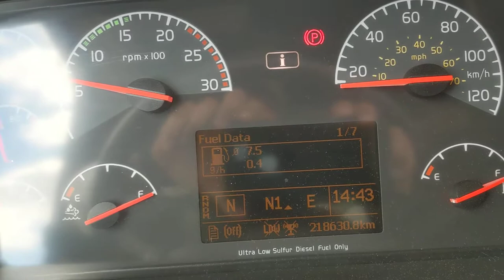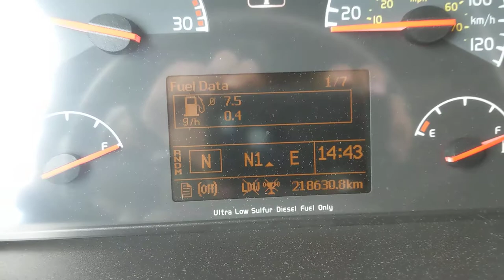April 1, 2020(2)